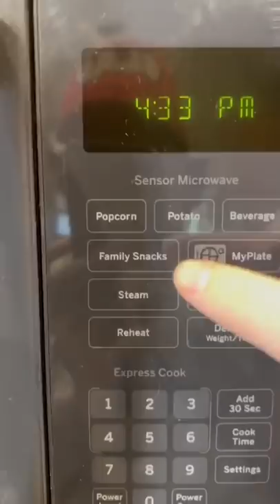Popcorn On The Cob 🌽🍿